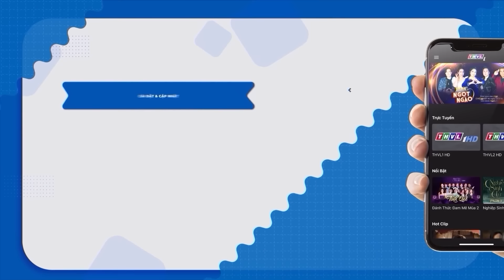CỔ TÍCH HOT 2024 | HOÁ THỎ DỤ TRAI | Truyện Cổ Tích Việt Nam Hay | CỔ TÍCH THVL MỚI 2024